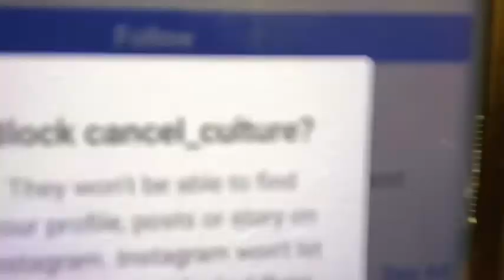Canceling Cancel Culture with special celebrity guests & Stephanie Tejada